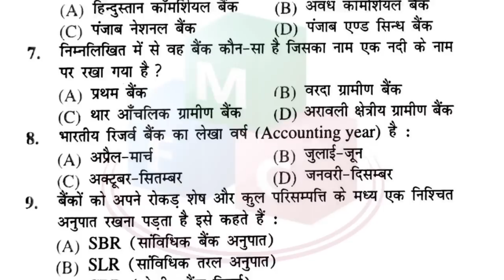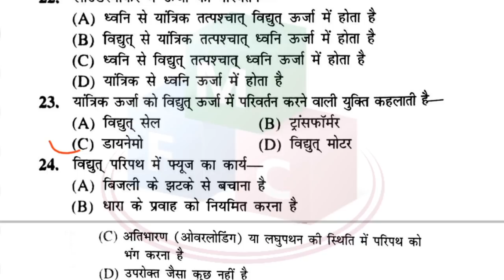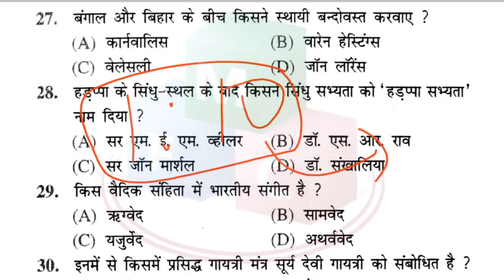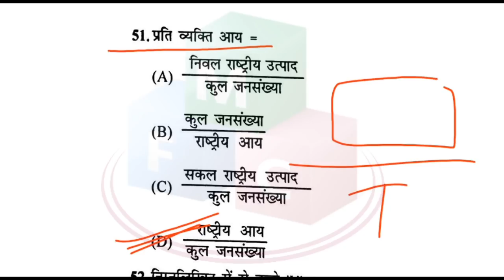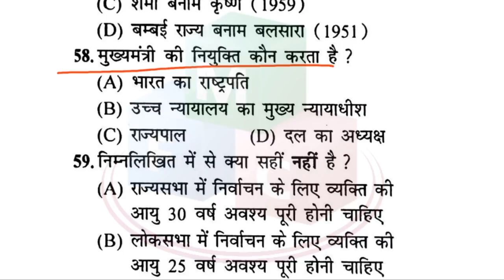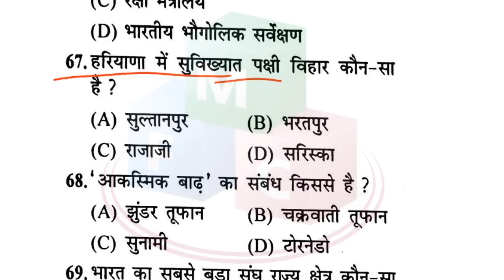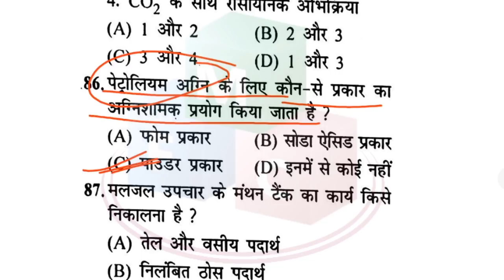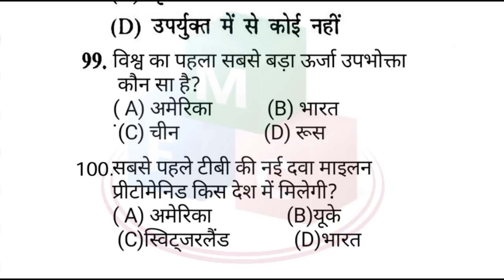BIHAR POLICE SI / ESI Previous Questions |बिहार daroga अवर निरीक्षक question | set- 85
BIHAR POLICE ESI Previous Years Questions |बिहार परिवहन विभाग अवर निरीक्षक question paper | set- 85